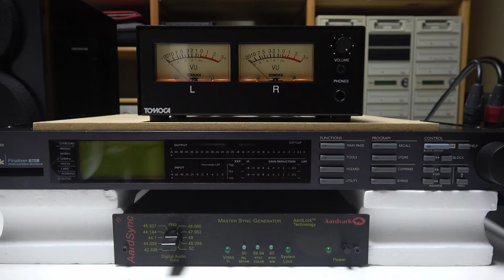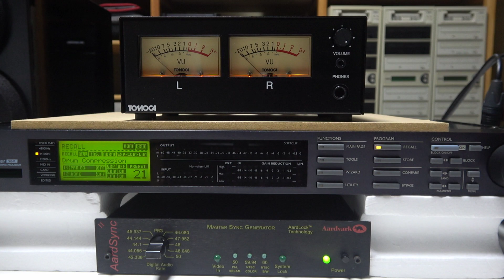t.c.electronic Finalizer 96K #055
t.c. electronic Finalizer  96K に負荷をかけて実力を試していきます
PRESET 21 Drum Compression のセッティング

TEAC UD-H01よりアナログ出力

SoundCraft EPM8 にアナログ入力
 音声出力調整
SoundCraft EPM8 よりアナログ出力

VUメーターにアナログ入力
VUメーターよりアナログスルー出力

Finalizer 96Kにアナログ入力
　16Bit 44.1KHz にてAD変換しエフェクト処理後 DA変換
Finalizer 96Kよりアナログ出力

アンプのヘッドフォン出力とハンディーカムのマイク入力をつないでいます